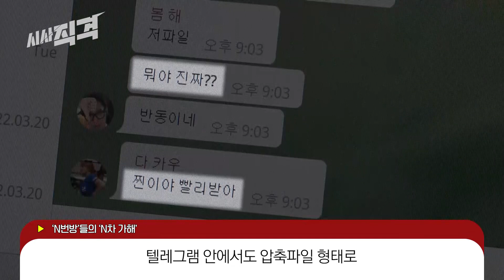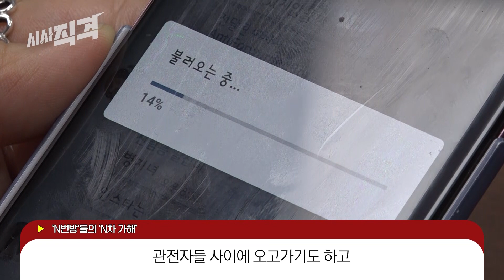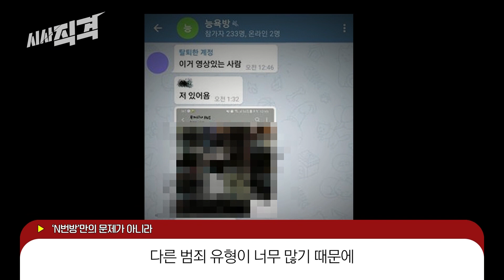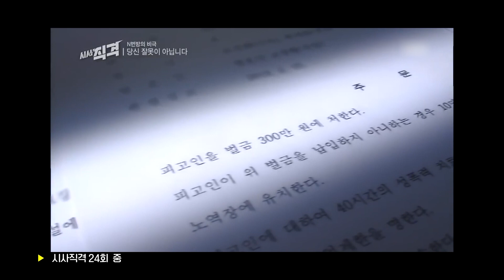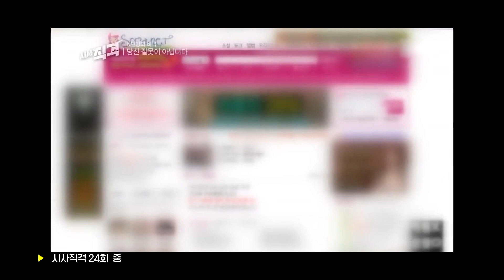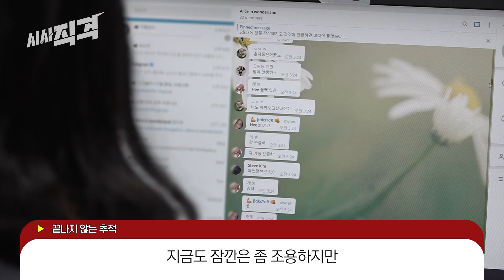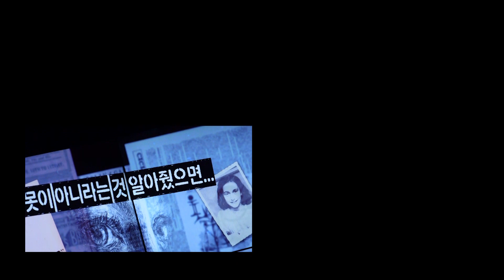[인터뷰] ‘추적단 불꽃’이 말하는 ’N번방’ 사건의 전말 2편 | 시사직격 24회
0:14 관전자에서 생산자로
1:39 'N번방'들의 'N차 가해'
2:43 도움을 요청하세요
4:42 'N번방'만의 문제가 아니라
6:49 디지털 성범죄 근절 위한 우리의 노력
9:05 끝나지 않는 추적